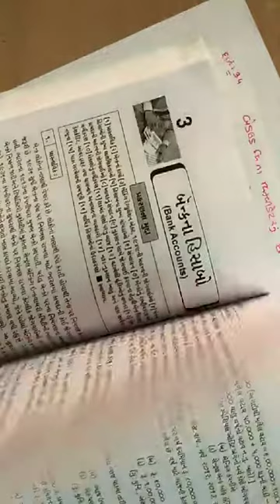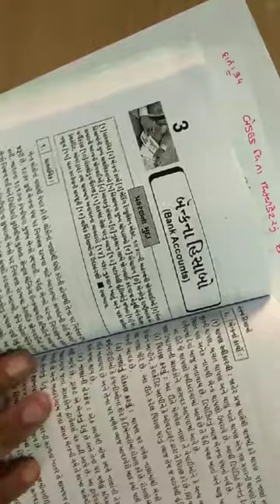B.COM SEM - 3 | Ch-4 - લિકિવડેટરના હિસાબો - કંપનીલક્ષી હિસાબી પધ્ધતિ | P-5 | Prof. Jitendra Gohil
Welcome to Dholka College...,

In this video we will learn  :
▪️B.COM. SEM-3
▪️Subject :
▪️ Ch-4 - લિકિવડેટરના હિસાબો
કંપનીલક્ષી હિસાબી પધ્ધતિ
 *PART-5

The images, text and other materials used in this video have been found on the Internet or in other contexts and are owned by the owner. The information, content and other services contained in or provided by or on this Video may contain inaccuracies or inadvertent typographical defects.  Adequate efforts are made to make changes in the published information and video From time to time.

All the information on this Video is published in good faith and for general information and educational purpose only. Arts & Commerce College Dholka, "Dholka College" YouTube Channel as well as "Dholka College" Website's And The person who made the video as well as the person who is appearing in the video does not make any warranties about the completeness, reliability and accuracy of this information. Any action you take upon the information you find on this Video is strictly at your own risk. "Dholka college" YouTube Channel as well as "Dholka College" Website's and Arts & Commerce College Dholka as well as The person who made the video as well as the person who is appearing in the video will not be liable for any losses and/or damages in connection with the use of our website or Video. By using our website/Video, you hereby consent to our Disclaimer and agree to its terms.